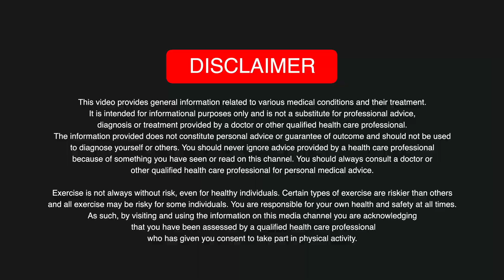Plantar Fasciitis Update (2025) : BOTOX, Prolotherapy, Radiofrequency Ablation & more …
In this updated video, I review the latest evidence-based treatments for plantar fasciitis, including Ultrasound-Guided Cortisone Injections, Botox Injections, Radiofrequency Nerve Ablation, and Dextrose Prolotherapy. I also share how my approach has changed based on new research and discuss why single-dose ultrasound-guided cortisone injections are now considered more effective.
If you're struggling with heel pain, this is a must-watch!

📌 Topics Covered:
✅ Latest research on plantar fasciitis treatments
✅ Are cortisone injections making a comeback?
✅ How Botox and nerve ablation may help with pain relief
✅ The truth about shockwave therapy, PRP, and self-care options
✅ Treatments to avoid and common myths busted

🔗 Watch now and take control of your recovery!

Links to some of products discussed are below:-
Blue spot gel heel insoles
Arch support insoles
Arch support + pressure relief insoles
Night splint 1
Night splint 2
Immobilisation boot
Zinc oxide tape for the low dye taping technique
Foot warmer
Wax bath
Foot massager
Foot Circulation booster
Foot Spa

Exercise is not always without risk, even for healthy individuals. Certain types of exercise and riskier than other and all exercise may be risky for some individuals. You are responsible for your own health and safety at all times. As such, by visiting and using the information on this website/media channel you are acknowledging that you have been assessed by a qualified health care professional who has given you consent to take part in physical activity.

(Full English subtitles are available under closed caption settings)
00:00 Introduction
01:40 What's New in Plantar Fasciitis Research ?
02:57 Shock Wave Therapy
03:23 Platelet Rich Plasma Injections
03:37 BOTOX Injections
04:55 Radiofrequency Nerve Ablation
05:53 Dextrose Prolotherapy
07:01 Current Thoughts on Cortisone Injections
08:45 What Treatments Don't Work for Plantar Fasciitis ?